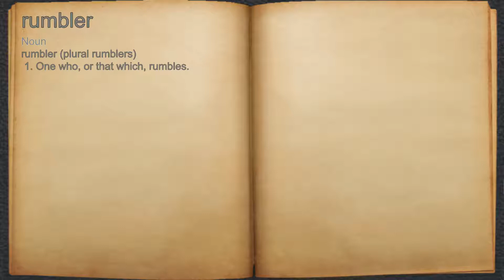What does rumbler mean?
A spoken definition of rumbler.

Intro Sound:
Typewriter - Tamskp